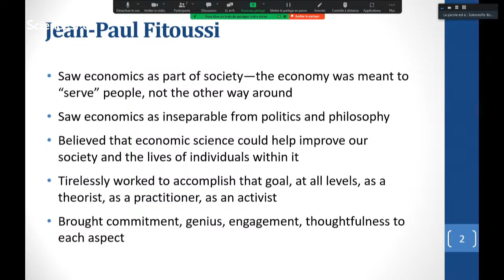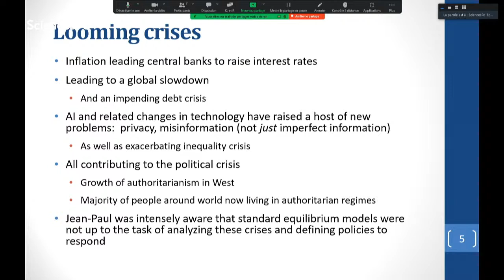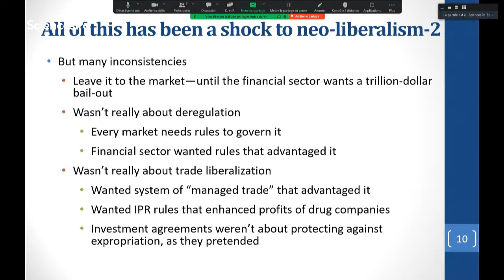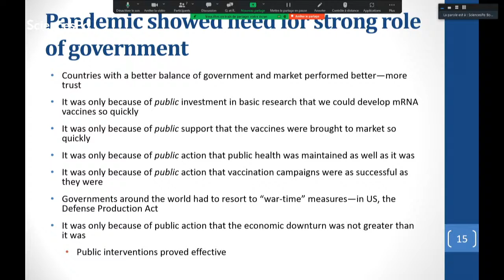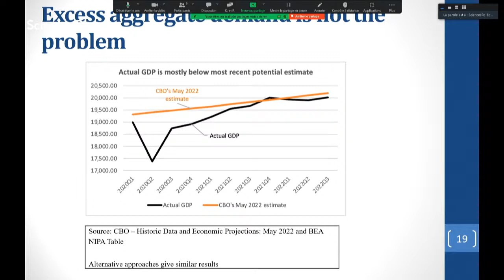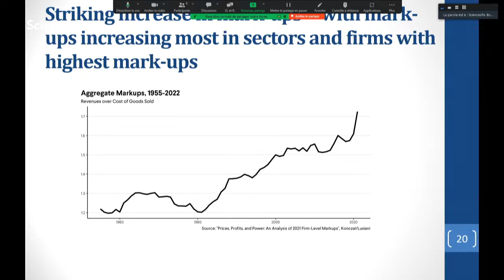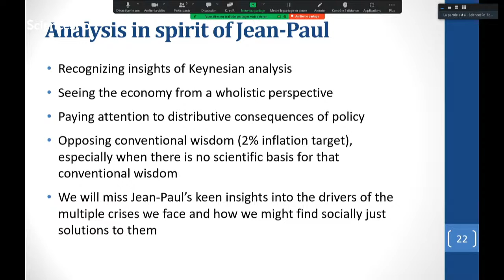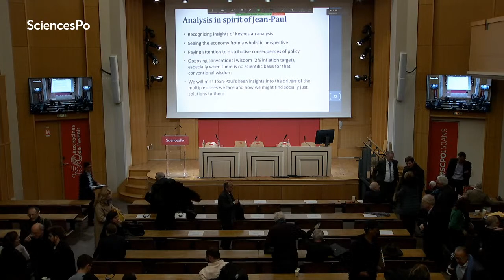Hommage à Jean-Paul Fitoussi - Joseph E. Stiglitz, Prix Nobel d’économie 2001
Jean-Paul Fitoussi a marqué à la fois la recherche économique et de nombreuses institutions européennes, dont l’OFCE et Sciences Po, par ses travaux et sa personnalité unique.

Cet hommage sera l’occasion de rappeler la pertinence de ses travaux pour le monde actuel, et celui qui se dessine. Elle réunira de nombreux économistes et chercheurs en sciences sociales.